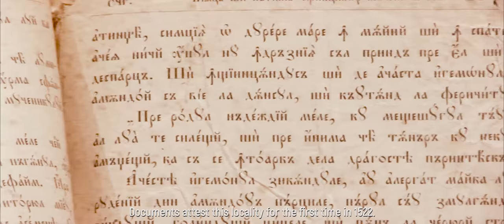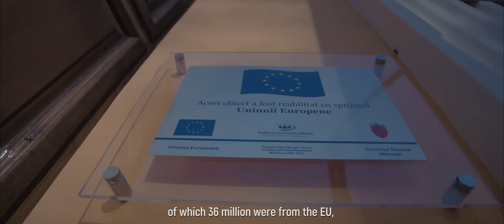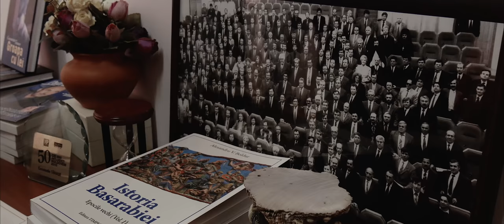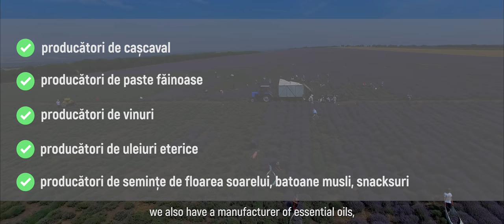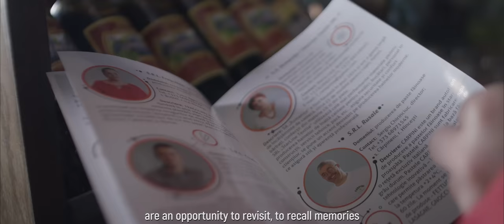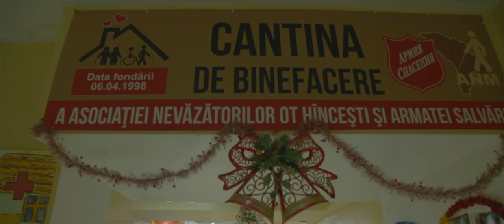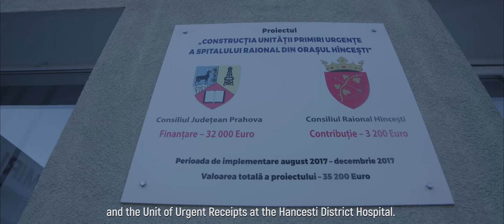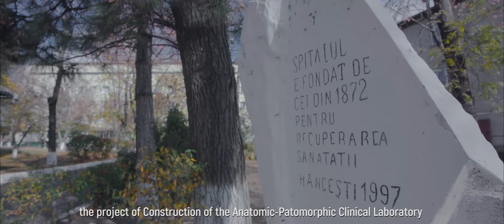HÎNCEȘTI - poarta de vest a Republicii Moldova | Film Documentar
Un film documentar realizat de CIOFILM la solicitarea Consiliulului Raional Hîncești.

Raionul Hînceşti este situat în partea centrală a Republicii Moldova,
în zona Codrilor și poseda o serie de caracteristici care-l fac destul de cunoscut și vizibil atât la noi acasă, cât și peste hotare. În primul rind se plaseaza printre primele trei cele mai mari după teritoriu și numărul populatiei, cu ai săi peste 1480 de km patrati și, respectiv, circa 120 de mii de locuitori.
Fiecare comunitate din raion se poate mindri cu o vatra medievala, un
lacas de cult ortodox sau un monumnet istoric. Unele dintre ele au o valoare inedita: Biserica din lemn de la Cotul Morii, Mânăstirea Hancu, Situl Arheologic din satul Stolniceni sau Moara cu Aburi din Mereseni.
Hîncești este locul unde prezentul și viitorul sunt legate de trecutul
său istoric și multicultural.